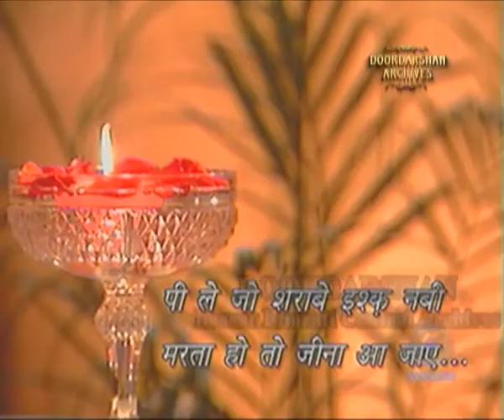Bhakti Sangeet | Shankar Shambhu